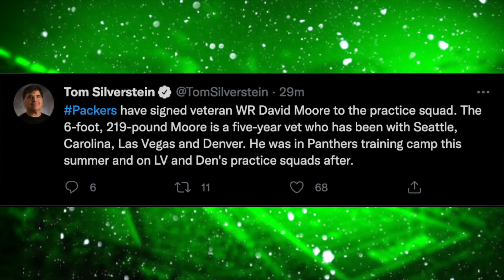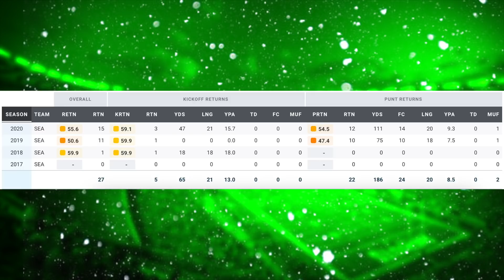PACKERS SIGN DAVID MOORE